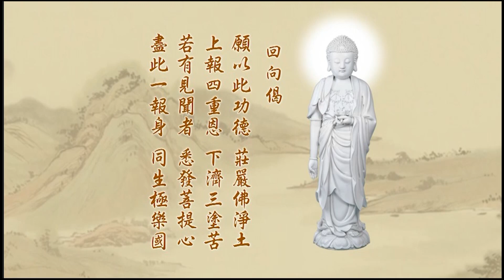192悟勝法師學習《淨土大經科註》心得報告第四回